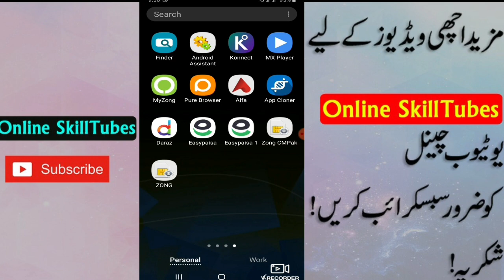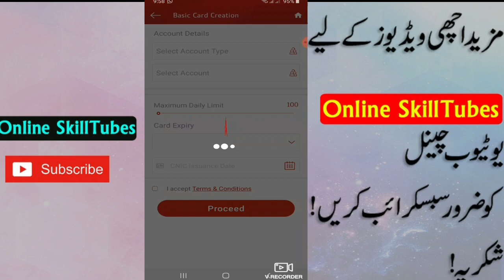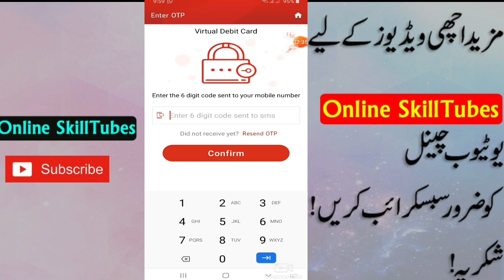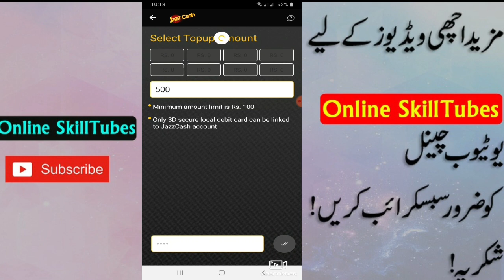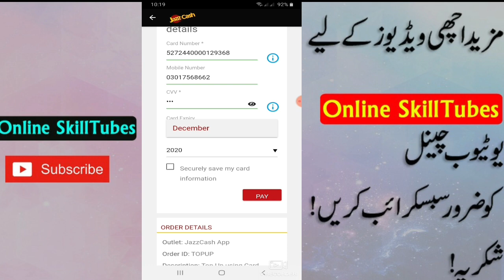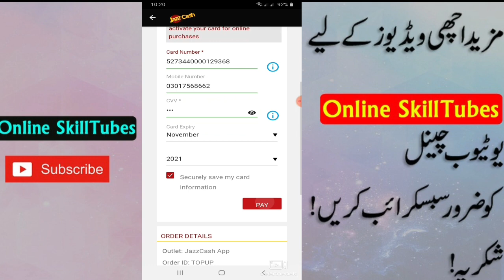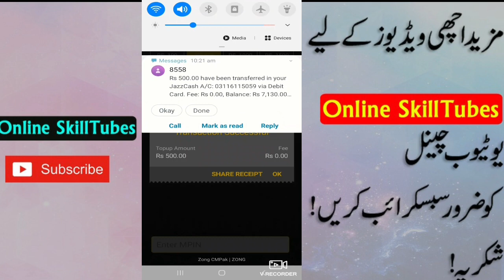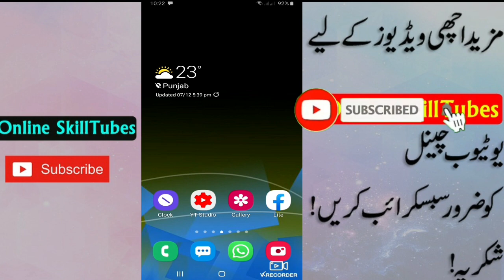How To Create Alfa Virtual Debit card And Get 200 PKR Cashback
Bank  alfalah Link

How To share Zong Balance Through My Zong App |Full Details this Video